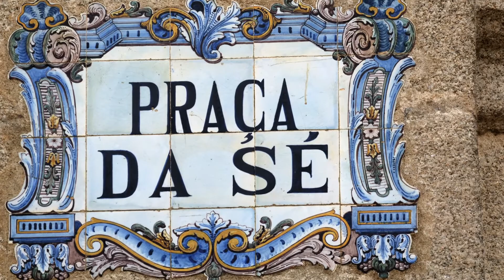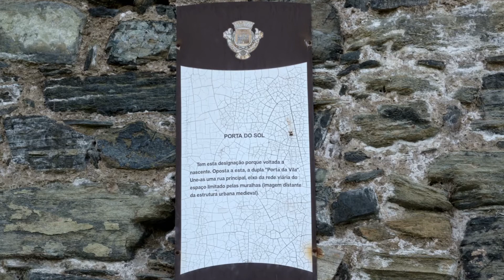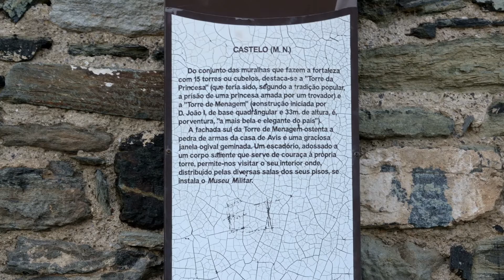Bragança, Portugal, 2020 07 21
Bragança é uma cidade portuguesa, capital do distrito de Bragança, na Região Norte e sub-região de Terras de Trás-os-Montes, no Nordeste de Portugal (Nordeste Transmontano), com 21 853 habitantes no perímetro urbano.

O município é limitado a norte e leste por Espanha (província de Zamora), a sueste pelo município de Vimioso, a sudoeste por Macedo de Cavaleiros e a oeste por Vinhais.

Os celtas baptizaram a cidade, fundada no século II a.C., com o nome de Brigância, que se foi latinizando até passar a ser "Bragança". Este nome é a origem do gentílico mais comum: brigantino. Bragançano também é muito usado. Bragantino e bragancês são pouco usados.

Na área do actual concelho de Bragança, existia já uma povoação importante ao tempo da ocupação romana. Durante algum tempo, teve a designação de "Julióbriga", dada a Brigância pelo imperador Augusto em homenagem a seu tio Júlio César.

Destruída durante as guerras entre cristãos e mouros, encontrava-se em território pertencente ao mosteiro beneditino de Castro de Avelãs quando a adquiriu, por troca, em 1130, Fernão Mendes de Bragança, cunhado de Dom Afonso Henriques. Reconstruída no lugar de Benquerença, Dom Sancho I concedeu-lhe foral em 1187, e libertou-a em 1199 do cerco que lhe impusera Afonso IX de Leão, pondo-lhe, então, definitivamente, o nome de "Bragança".

Em 1445, Bragança recebeu a concessão de uma feira franca e, em 1464, Dom Afonso V elevou-a à categoria de cidade.

A 5 de março de 1770, Bragança tornou-se sede duma diocese. Passou a ter unida a si, desde 27 de Setembro de 1780, a diocese de Miranda (criada a 22 de maio de 1545), ficando a sede em Bragança, e por isso a designação oficial da diocese é de "Bragança e Miranda".

Em meados do século X, à época do repovoamento da região de Guimarães pelo conde Hermenegildo Gonçalves e sua esposa Mumadona Dias, os domínios de Bragança tinham como senhor um irmão de Ermenegildo, o conde Paio Gonçalves. Posteriormente, o senhorio passou para a posse de um ramo da família Mendes, encontrando-se, conforme mencionado em documento datado 7 de Julho de 1128, no domínio de Fernão Mendes de Bragança II, cunhado de D. Afonso Henriques (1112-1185). Considera-se que, nesse período, por razões de defesa, a povoação tivesse sido transferida para o atual sítio, no outeiro da Benquerença, à margem do rio Fervença, reaproveitando-se os materiais na construção das novas residências e de um castelo para a defesa das gentes.

As informações, mais seguras, entretanto, referem que, pela importância de sua posição estratégica sobre a raia com a Galiza, em 1187 recebeu Carta de Foral de D. Sancho I (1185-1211). Este soberano dotou, à época, a povoação com a primeira cerca amuralhada (Março de 1188). Os conflitos entre este soberano e o rei D. Afonso IX de Leão levaram a que esta região fosse invadida pelas forças leonesas (1199) até à reação do soberano português.

Sob o reinado de D. Dinis (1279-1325), determinou-se erguer um segundo perímetro amuralhado (1293), o que indica a prosperidade do povoado. O seu sucessor, D. Afonso IV (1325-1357), ao subir ao trono, confiscou os bens de seu irmão ilegítimo, D. Afonso Sanches, que então residia na vila de Albuquerque. Defendendo os seus interesses, D. Afonso Sanches declarou guerra ao soberano e invadiu Portugal pela fronteira de Bragança, matando gentes, saqueando bens e destruindo propriedades. A paz seria acordada, com dificuldade, pela viúva de D. Dinis, a Rainha Santa Isabel.

Posteriormente, já sob o reinado de D. Fernando (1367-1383),  este soberano envolveu-se na disputa sucessória de Castela, Bragança foi cercada e conquistada pelas tropas castelhanas, retornando à posse portuguesa apenas mediante a assinatura do Tratado de Alcoutim (1371). Na crise de 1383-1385, aberta pela sucessão deste soberano, a lealdade do alcaide de Bragança, João Afonso Pimentel, oscilou entre Portugal e Castela. Apenas por diligências do Condestável D. Nuno Álvares Pereira, em 1386, veio a reconhecer a soberania de D. João I (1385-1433). Porém, em 1398, tendo o novo soberano deixado impune o assassino de sua filha D. Brites, o alcaide de Évora, Martim Afonso de Melo, retornou ao partido de Castela, fazendo-lhe menagem da sua povoação e castelo, que só retornariam à posse portuguesa, agora pelo Tratado de Segóvia (1400). O casamento de D. Afonso (1° Conde de Bragança), filho bastardo de D. João I, com D. Beatriz, filha de D. Nuno Álvares Pereira, inaugurou a Casa de Bragança. D. Afonso V (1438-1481) elevou a vila de Bragança à condição de cidade (1466).

Durante a crise de sucessão de 1580, Bragança tomou partido por D. António, Prior do Crato. Em 1762, as tropas espanholas que invadiram Trás-os-Montes, assaltaram os muros do castelo e as casas que então se colavam às muralhas, causando extensos danos. Foram repelidas pelas forças portuguesas sob o comando do conde de Lippe.

No século XX, o castelo foi classificado como Monumento Nacional por Decreto publicado em 23 de Junho de 1910.